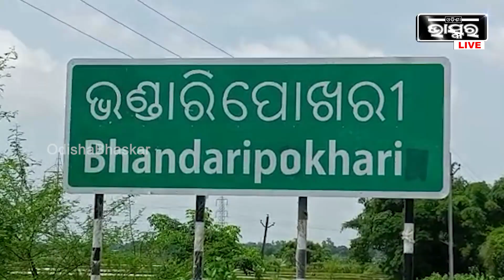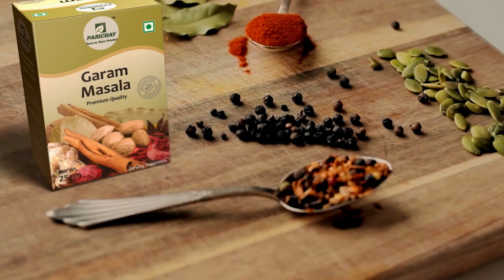ଅକ୍ଷମତାକୁ ପଛରେ ପକାଇ ଠେଲା ଚକ ଗାଡି ଧରି ଦୈନିକ ପାଠ ପଢିବାକୁ ଯାଉଛନ୍ତି ଗଣେଶ